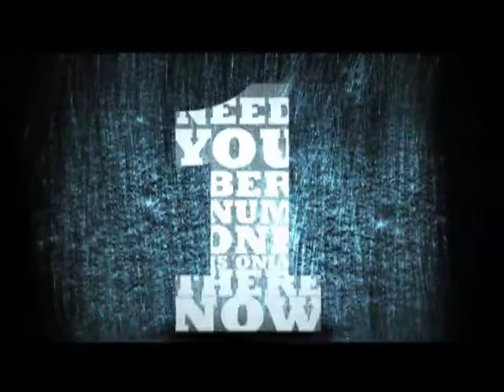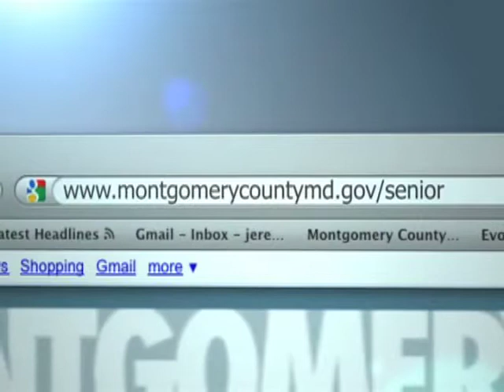Seniors Today 141 October 2014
Austin Heyman learns about the State Health Insurance Assistance Program (SHIP), an organization called Interages, combining senior volunteers with school aged children, a spelling bee contest just for seniors and fire/safety issues for our homes.